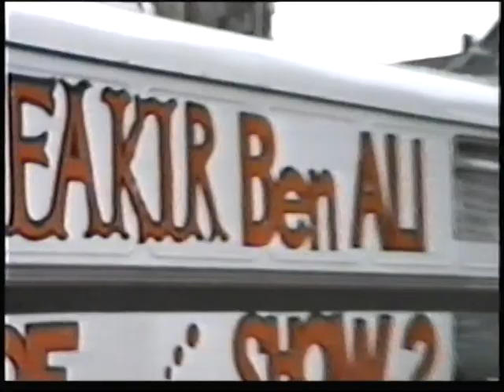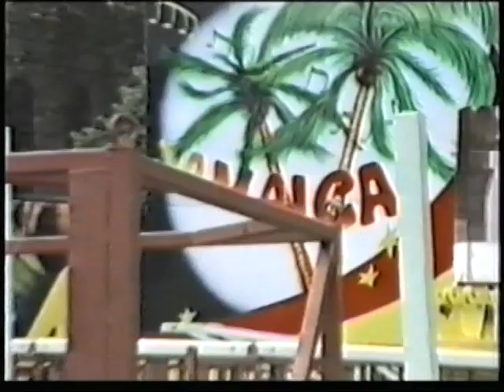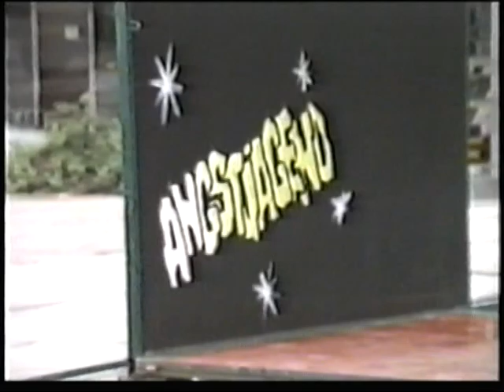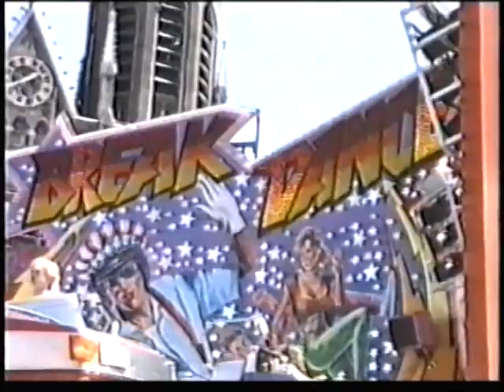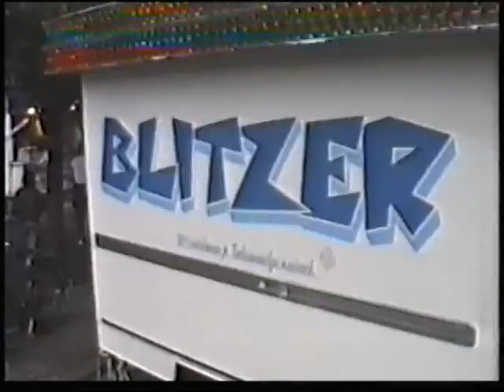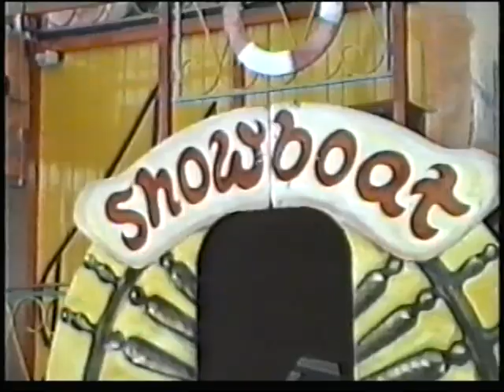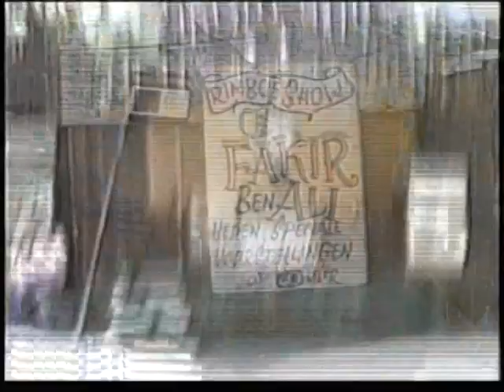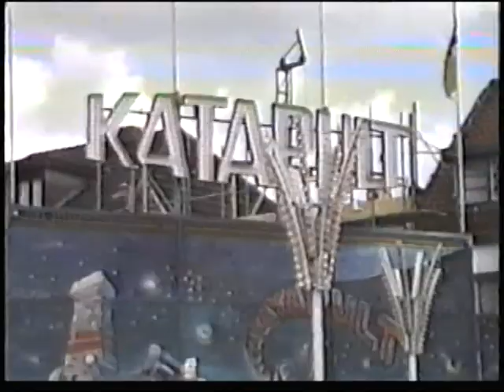Kermis Tilburg 1987 (T. Koppei)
De Tilburgse kermis van 1987 gefilmd door Ton Koppei.